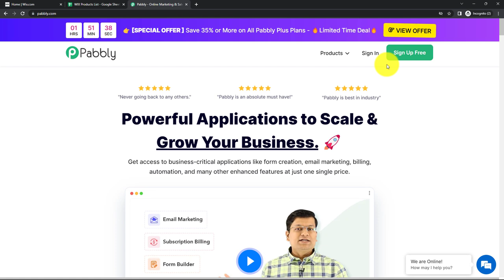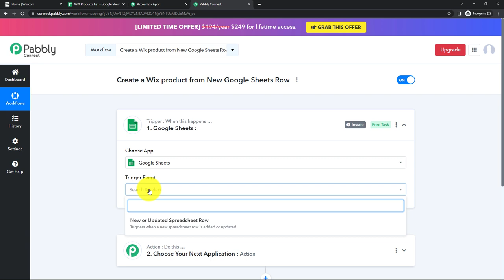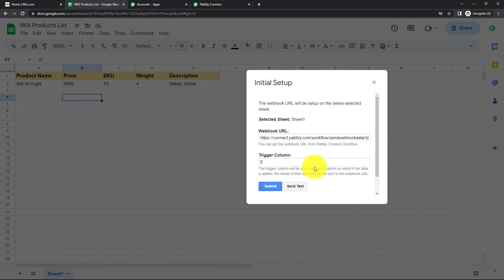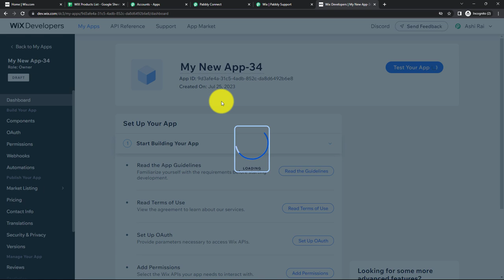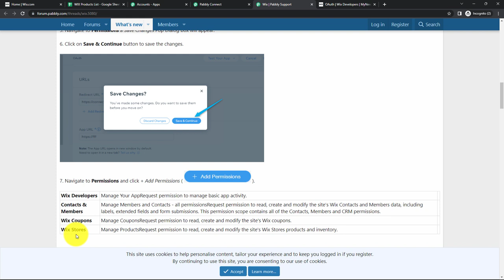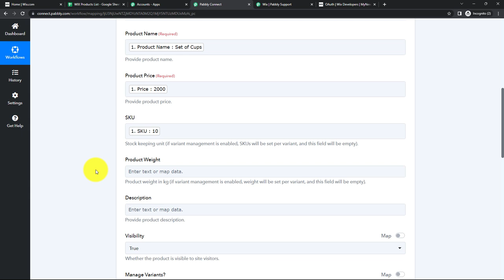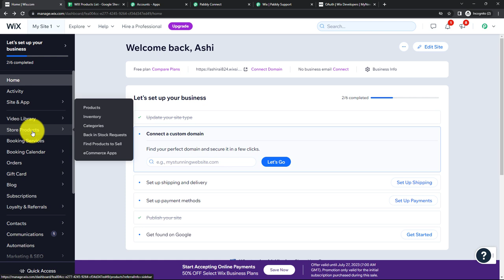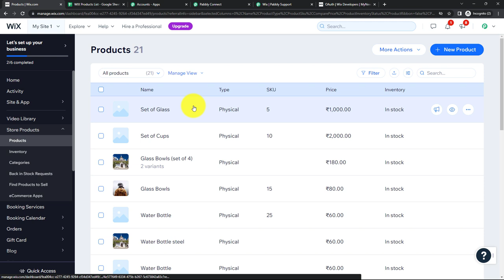How to Create a Wix product from Google Sheets Row (In Hindi) | Google Sheets Wix Integration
In this video, we are going to learn how to create a Wix product from a new Google Sheets row. Here, we are using Pabbly Connect to integrate Google Sheets and Wix to automatically create Wix product when a new row is added to your Google Sheets spreadsheet

So check out the video and setup this automation within a few clicks using Pabbly Connect software.

1. Automation: Pabbly Connect offers automation capabilities that can help you automate mundane and repetitive tasks. This allows you to save time, money and resources.

2. Integration: Pabbly Connect provides a wide range of integrations so that you can connect different web services with each other. This helps you to create smarter workflow processes and make your business more efficient.

3. Security: Pabbly Connect takes security seriously and provides an industry-standard security system to protect your data and applications.

4. Scalability: Pabbly Connect is highly scalable and allows you to easily add new applications and services to your workflow.

 5. Cost-effective: Pabbly Connect is cost-effective and provides plans for different business sizes.